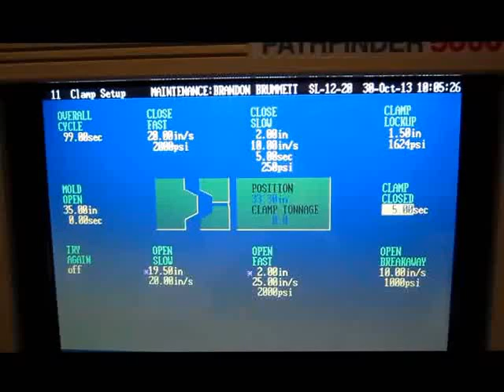Van Dorn DeMag 650HT 6800 650 Ton Injection Molding Machine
Van Dorn DeMag 650HT 6800 650 Ton Injection Molding Machine Available at the Hilco Auction of a World Class Injection Molding Facility.